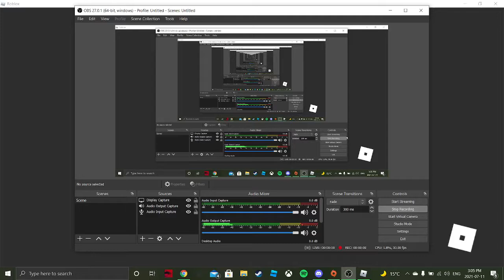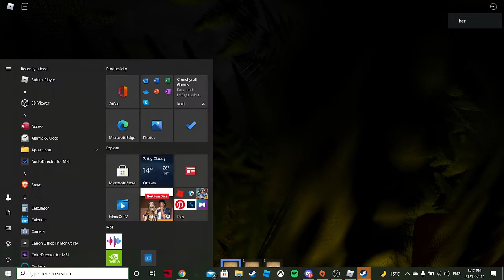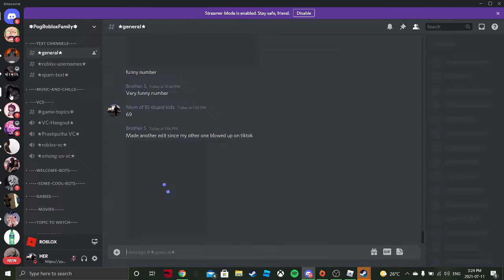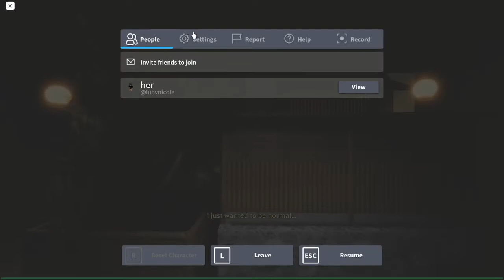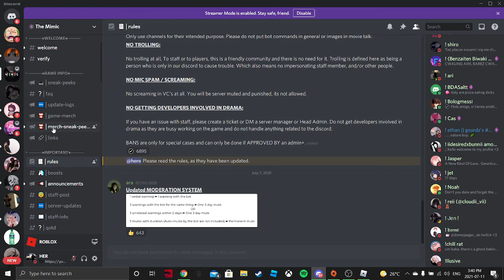HALL OF FAME THIRD PLACE | ROBLOX The Mimic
entry for HoF

won 3rd place